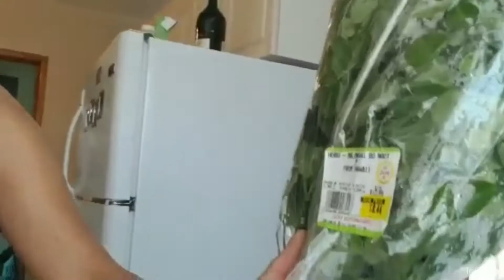Ate Xaxa’s Tinola || vlog #3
Asiong Tamayo
Carmelyn Tamayo
Charlotte Tamayo